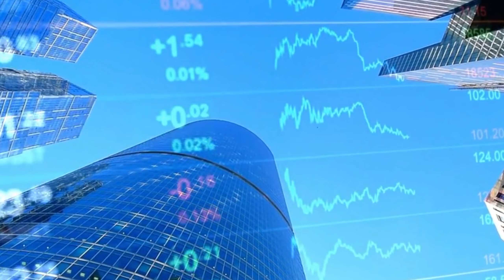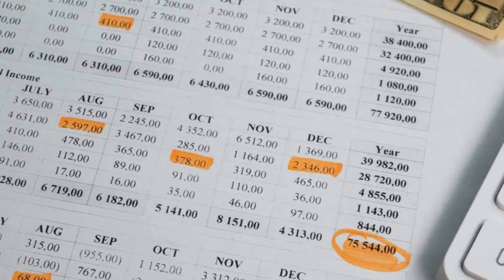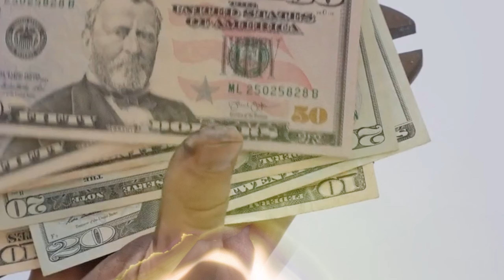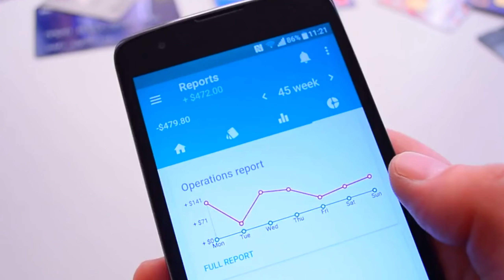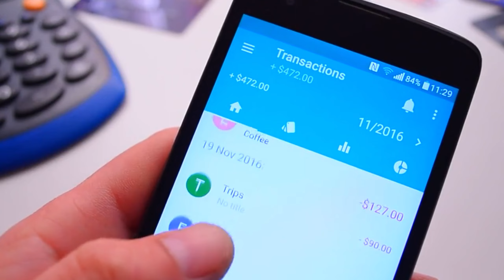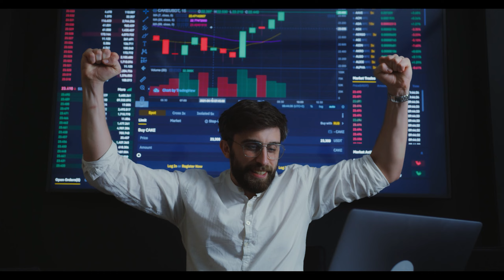Financial literacy: Master your Money/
In this video i'm going to explain basic of financial literacy and explain with example. give reason why financial topic is not add in our education system properly. what is importance of financial literacy all that include this video.